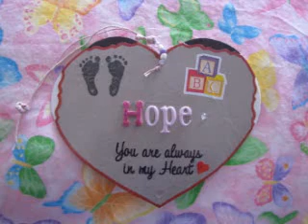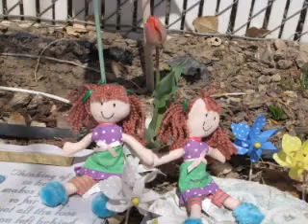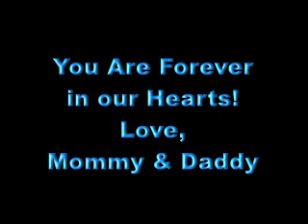Hope's 1st Angel Birthday